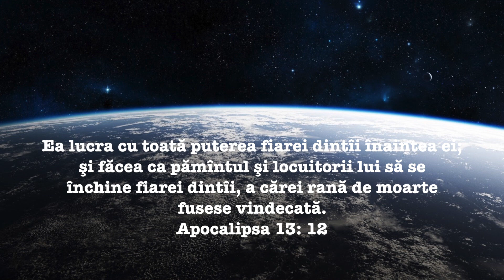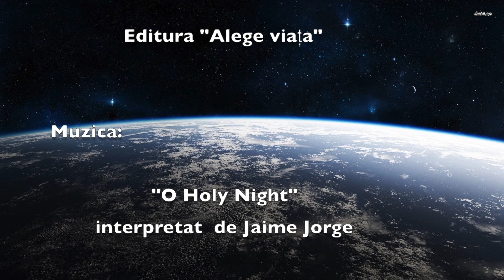Maranata Domnul vine! 10 Iunie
devoțional Maranata Domnul vine! de  E G White
cum se dezvoltă chipul fiarei